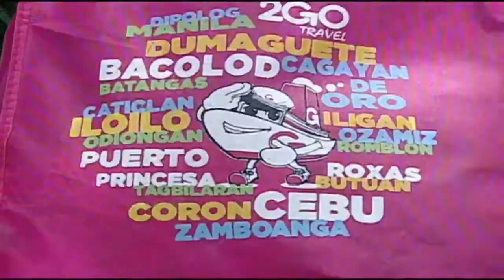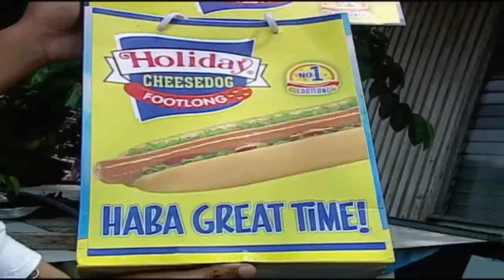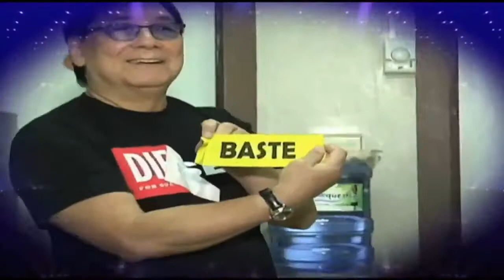Alden & Maine : EB July 22, 2017